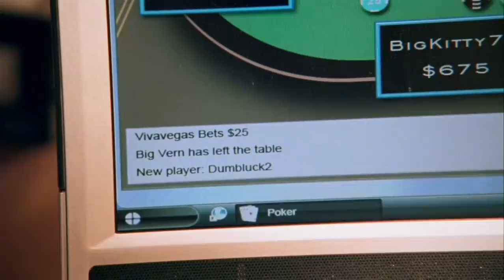Gus Plays Online Poker | Psych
Gus finds out that the person they are looking for plays online poker. Shawn uses Gus' nickname BigKitty75 to set him a trap.

Season 1, Episode 14. Henry's old friend Bill Peterson refuses to call the police after his wayward son steals from him and then goes missing, which forces Henry to go find help in the last place he ever wanted to visit - the Psych office.